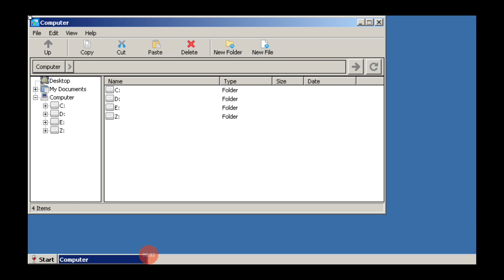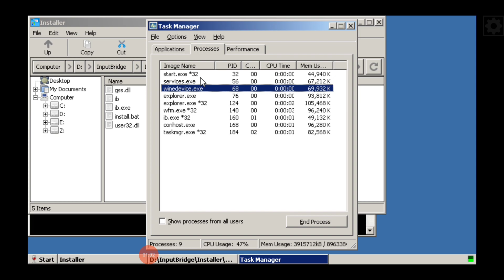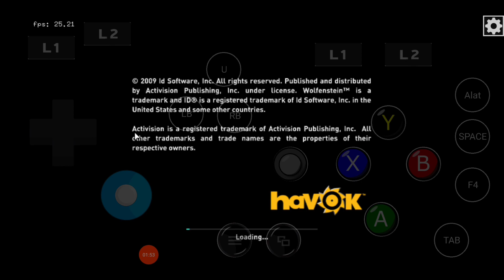Wolfenstein (2009) Winlator 1.1 Mod Sony Xz2 Snapdragon 845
Winlator is an Android application that lets you to run Windows (x86_64) applications with Wine and Box86/Box64.

sobatgames2

ask me everything about emulator , link download , tutorial in here
cz yutub is prohibited .

Sony XZ2
Android indonesia
Box4Droid
Box86
Box64
Exagear
Exagear Alien
Exagear Ajay
Box4Droid android
Emulator Windows
Termux Box
Olegos2
Winlator 1.1